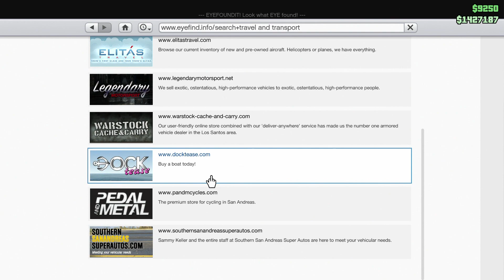[Dansk] GTA 5 Online - Sjov & Spas - BOWLING, GRINEFLIP & MARSHALLS!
Kasper, Jogge, Dalle og Steffen spiller en omgang bowling, efterfulgt af en masse free roam sjov og spas!